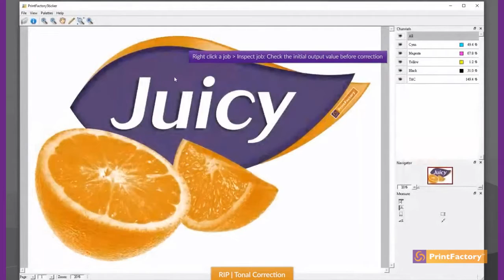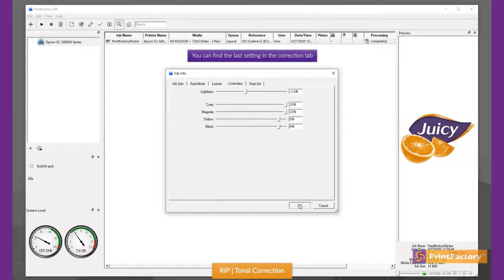PrintFactory - How to RIP tonal correction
In this video you will find out how to apply tonal correction to a job already in the RIP queue of PrintFactory's RIP Software.